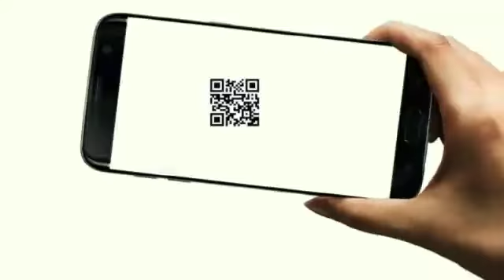Kannauj: खेती-किसानी करने वाले BJP नेता के घर लाखों की चोरी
कन्नौज में भाजपा नेता के घर हुई चोरी  , लड़की की शादी के लिए रखे जेबरात और लाखों की नकदी लेकर हुए फरार, पुलिस ने किया मामला दर्ज। चोरों ने भाजपा नेता के घर पीछे से घुसकर जमकर उत्पात मचाया। चोरों ने घर में रखे लाखों रुपए के जेवरात समेत नगदी पार कर दी। सुबह सामान बिखरा देख परिजनों को चोरी होने की जानकारी हो सकी। चोरों ने वारदात को अंजाम देने से पहले गेट को दुप्पटे से बांध दिया था। सूचना पर पहुंचे सीओ सदर व फॉरेसिंक टीम ने जांच पड़ताल की।